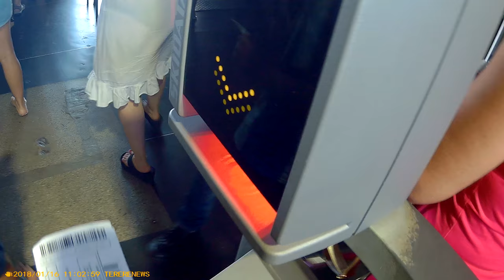Tereré News no Rio de Janeiro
A equipe do Tereré News esteve no Rio de Janeiro e visitou o Pão de Açúcar e o bondinho.
Confira os nosso vídeos sobre Turismo, Política, Esportes, entretenimento, Saúde, Reportagens e Matérias especiais no Mato Grosso do Sul e fora do Estado.